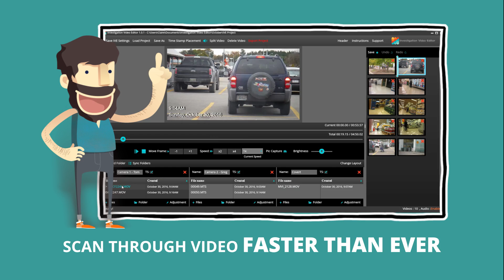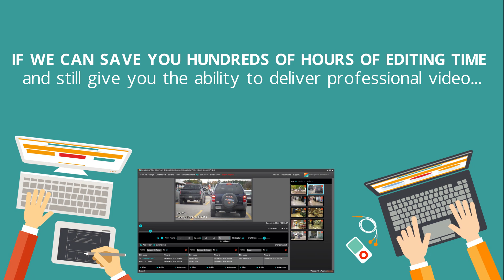Marketing video project - Bang Up Productions - Animated Video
Creating a video for your marketing promotions is extremely important!  Don't forget video marketing in your budget!